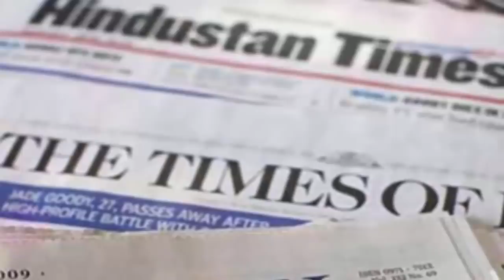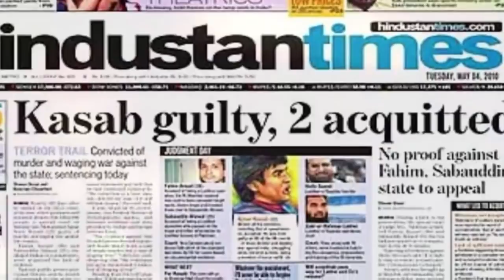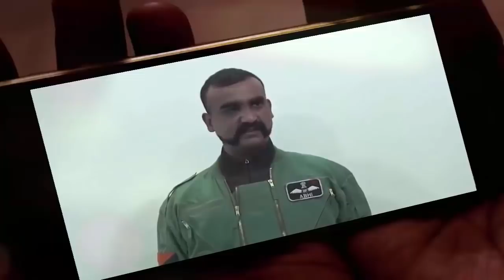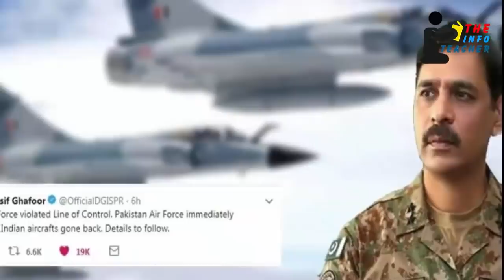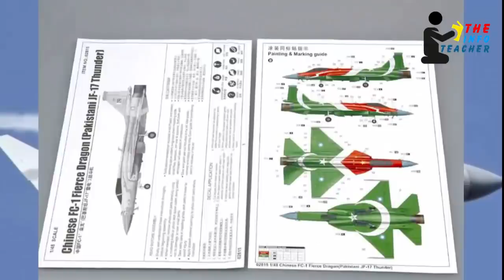hindustan times report about abhinandan pilot of indian air force || the info teacher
hindustan times report about abhi nandan pilot of indian air force || the info teacher